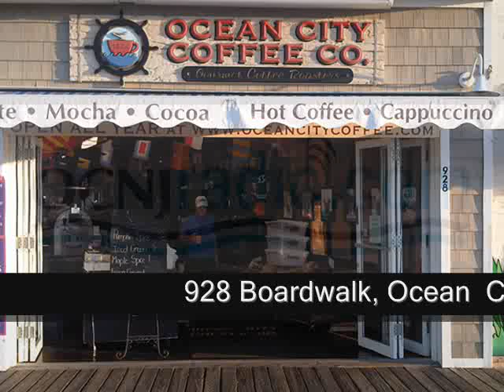Meet Us On The Boardwalk or Tune-in New Years Eve To Welcome In 2012 at OCNJ Radio.com LIVE!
Join us on New Years Eve...December 31st, 2011 for a gala event.  OCNJRadio.com will be broadcast live from the boards at the Ocean City Coffee Company, 928 Boardwalk, Ocean City, NJ.  Meet Jam'n Jack Christy, Marvelous Marv, and Kool Keith Angstadt as they bring in the New Year in style!  If you can't join us on the boardwalk, tune in for the festivities.